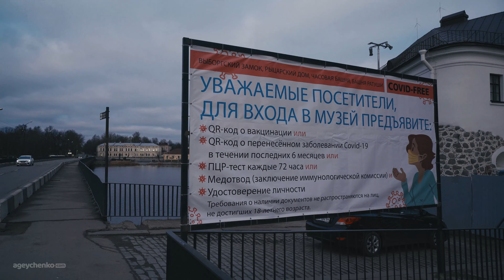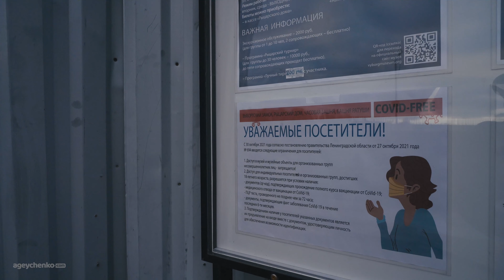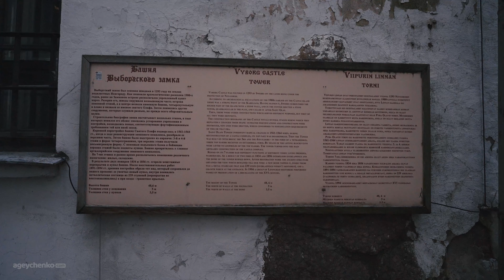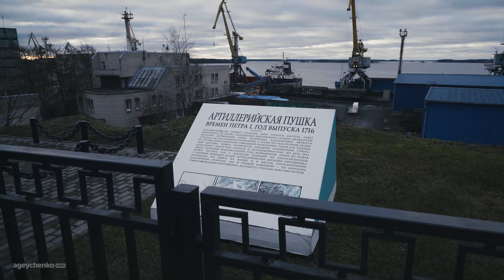Vyborg — A Town Near The Finnish Border | Full Downtown 4K Walking Tour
Vyborg — this small town was founded at the end of the 13th century by the Swedes and at various times belonged to Russia, Sweden and Finland. Many medieval buildings have survived in Vyborg. The mixture of architectural styles and different cultures creates a unique image of the city. Along with Kaliningrad, it is called “the most European city in Russia”.

In this virtual walking tour we'll visit all the streets of the historical downtown including the medieval Vyborg castle. Enjoy!

00:00:00 — Beginning: Cathedral of the Transfiguration of the Lord
00:01:45 — Cathedral Square
00:03:14 — Vyborg Tram
00:04:40 — Krepostnaya Street
00:07:32 — The Oldest Residential Building in Russia
00:11:16 — Krepostnaya Street
00:11:50 — Krasnoflotskaya Street
00:14:45 — Progonnaya Street
00:18:42 — Severny Val Street
00:21:38 — Old Town Hall Square
00:23:03 — Krepostnaya Street
00:26:22 — Clock Tower
00:27:05 — Vodnoy Zastavy Street
00:30:32 — Old Town Hall Square
00:30:50 — View of the Castle
00:31:58 — The Castle
00:40:01 — South harbor
00:40:53 — Yuzhny Val Street
00:43:44 — Storozhevaya Tower Street
00:51:20 — Cathedral Square
00:53:19 — Hermitage Vyborg
00:55:52 — Vyborgskaya Street
00:57:31 — Leningradskaya Street
01:03:17 — Lenin Avenue
01:08:57 — Market Square
01:14:38 — Krasnoarmeyskaya Street
01:19:13 — Monastic Church of the Dominican Brothers
01:19:45 — Inner Yard
01:21:05 — Novoy Zastavy Street
01:21:41 — Krepostnaya Street
01:22:26 — Inner Yard
01:24:01 — Church of St. Hyacinth
01:25:56 — Podgornaya Street
01:31:55 — End: Burger's Estate

Video from:  Vyborg, Leningradskaya Oblast, Russia
Video resolution: 4K UHD
Video type: City Walking Tour
Audio: ASMR Binaural